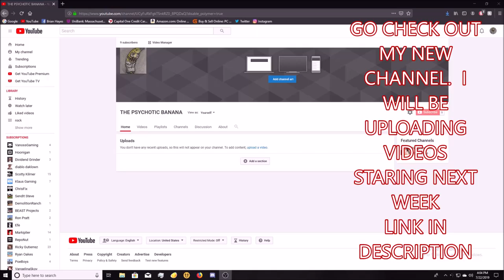My New YouTube Channel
Go subscribe to the new channel itd be greatly appreciated. i will begin new videos starting next week and will be uploading atleast 3 times a week but plan to upload 5 times a week